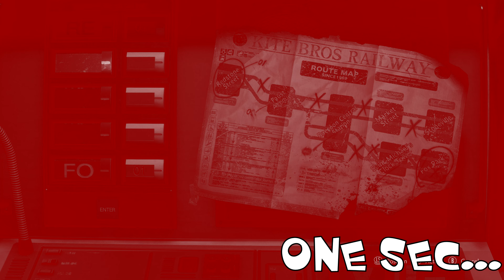Leather Daddy! - Creeper's Play Resident Evil 3 ep 2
Leather Daddy is at it again...